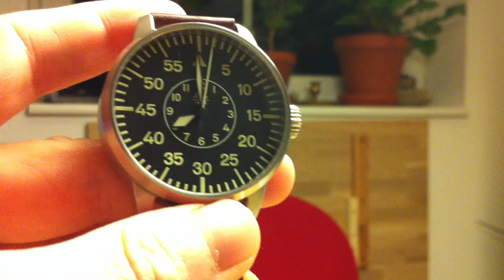LACO Aachen Automatic